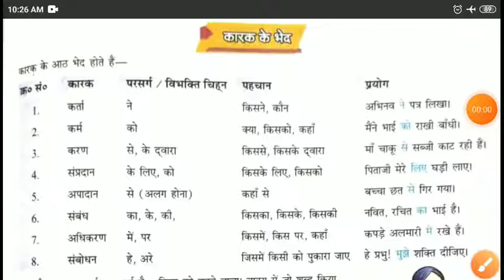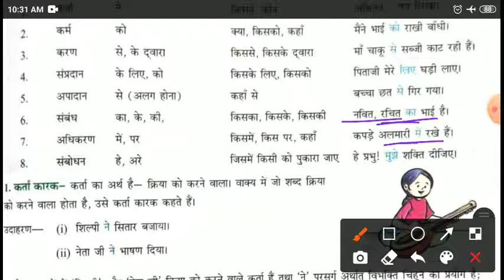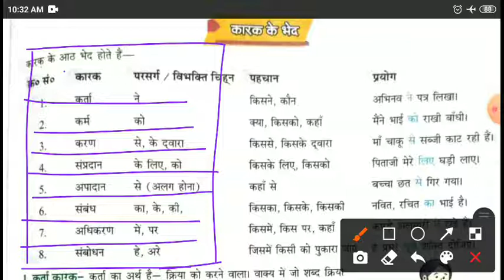कारक । कक्षा 6 व्याकरण कनिका पाठ 11 भाग 2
कारक के भेद